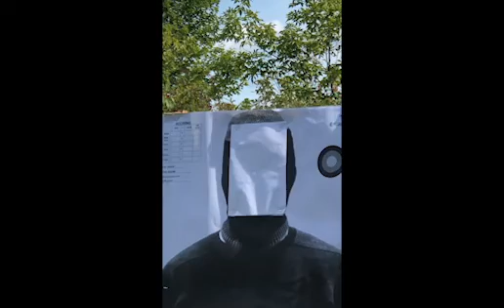Episode 62 - Free shooting Event for Women, Guns and Ammo provided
This week on The Home Defense Show Skip speaks with Rick Ector from Legally Armed in Detroit about his 11th Annual Free Shooting Event for Women.